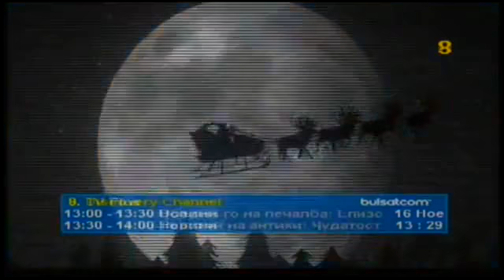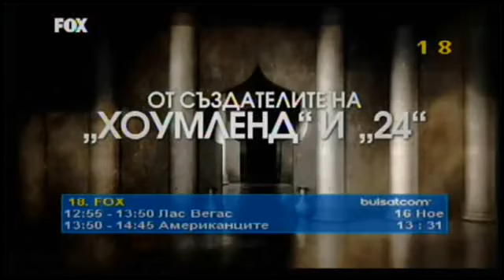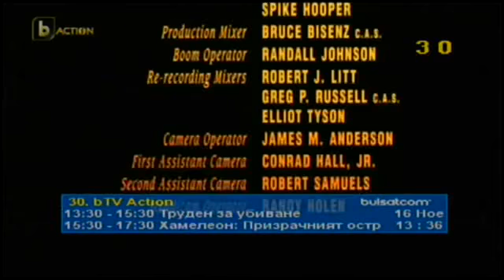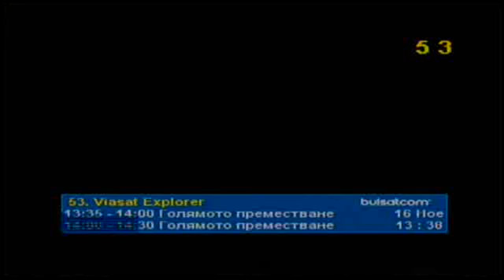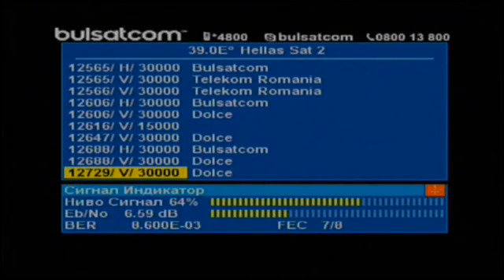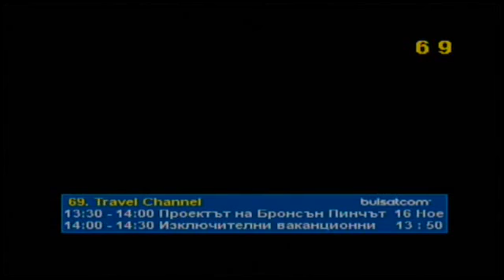Каналите На Булсатком Към 16.11.2014_ VBOX7.MP4